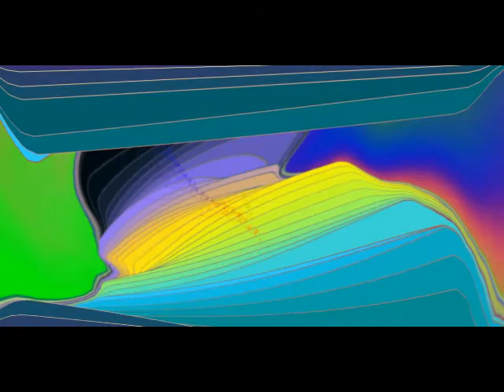Save The Whales - Anti Whaling Song.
You're welcome to place this link or script on your website.
Just a little tune I wrote I hope you all like it.
Written and performed by Johnny B.

Lyrics:
Save The Whales.
Save Our Whales
Don't Kill Them All
Give Them The Right
To Be Free
Killing Whales For Luxury
It Aint Cool And You're The Fools

No One Likes
What You Do
Whales Like To Live
In Their Schools
You Wouldn't Do That
To Your Kids
Whales Have Rights
As People Do

And Save The Whales

repeat.